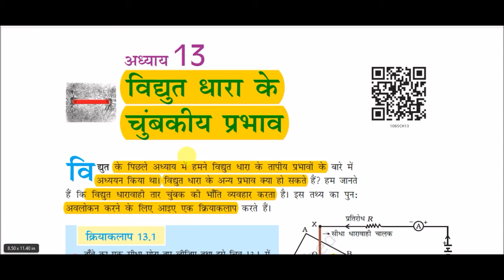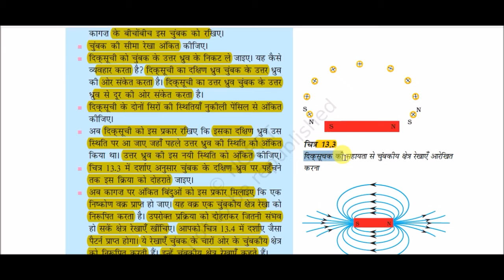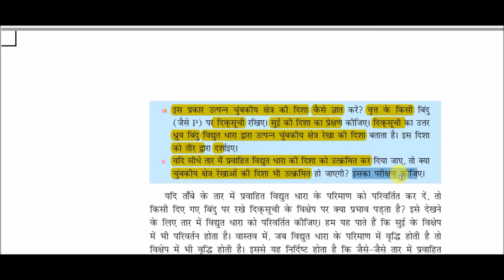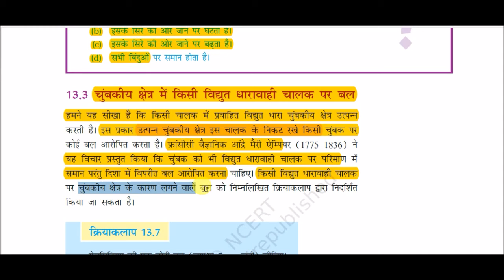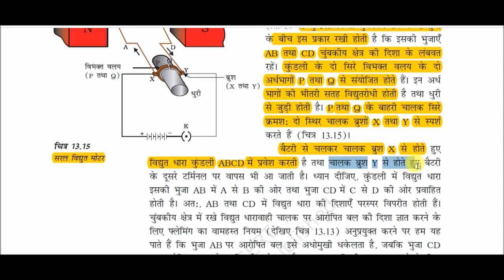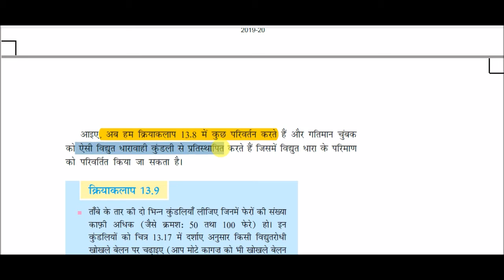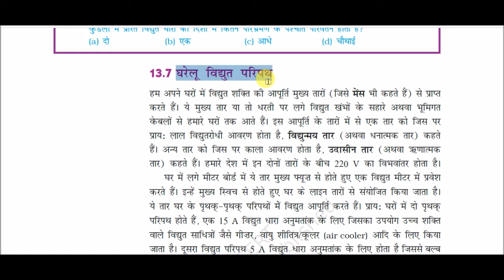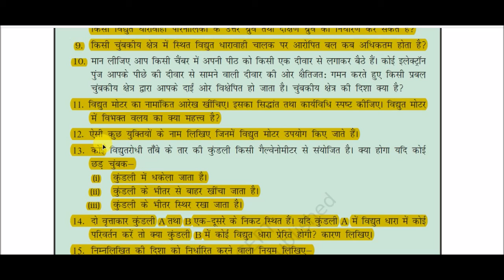NCERT Book Class X (Science) || कक्षा 10 (विज्ञान) - : Magnetic effect of electric current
Magnetic effect of electric current for All Competitive Exams like SSC, Railway, IB, Bank, UPSC, BPSC, MPSC, PCS, etc.